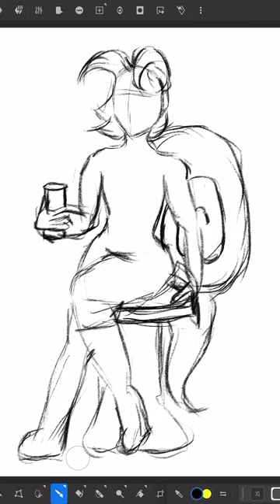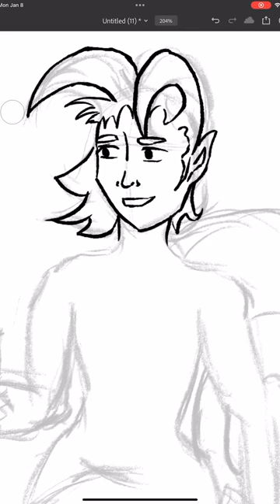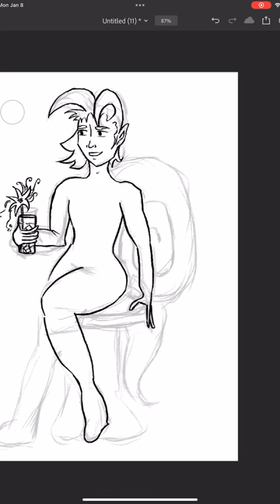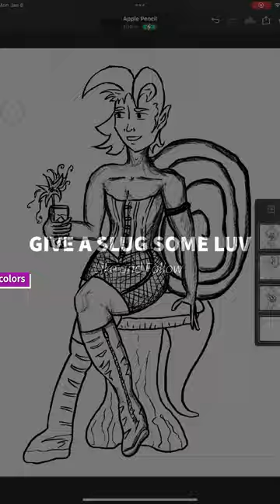Party Snail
Just a bar snail. That is all.